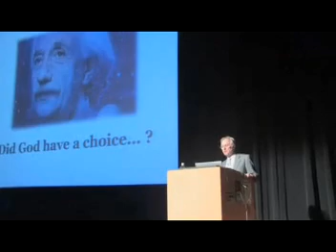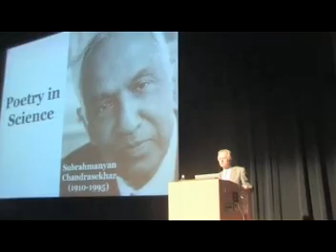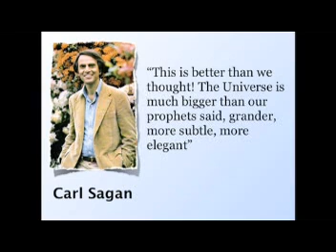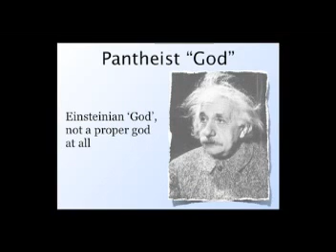God Does Not Play Dice!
... Einsteinian Religion: God Does Not Play Dice! / Did God Have A Choice? - Richard Dawkins @ UC Berkeley.

Richard Dawkins is an atheist, secular humanist, sceptic, scientific rationalist, and supporter of the Brights movement. In his 2006 book "The God Delusion", he contends that a supernatural creator almost certainly does not exist and that faith qualifies as a delusion − as a fixed false belief.